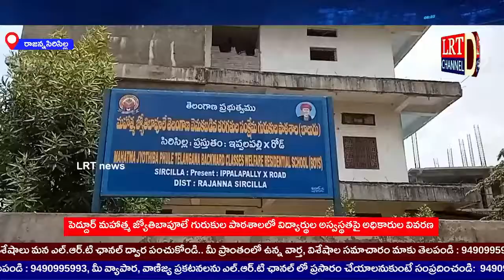Live 31st July 2022 LRT news RajannaSircilla Bulletin